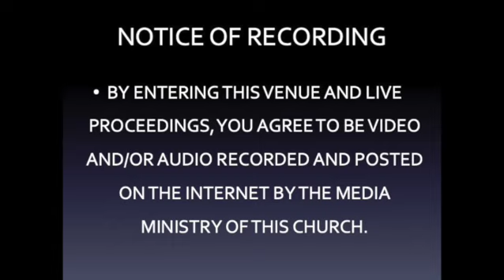*Announcemnets 3 19 23 720WebShareName